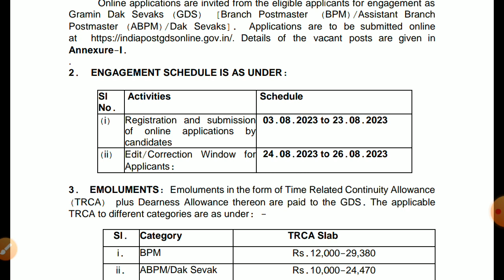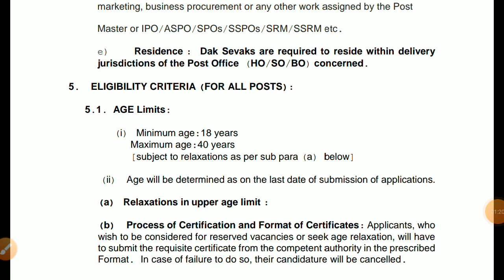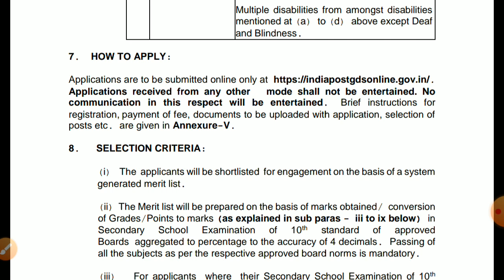post office requirements 2023 | Karnataka jobs 2023